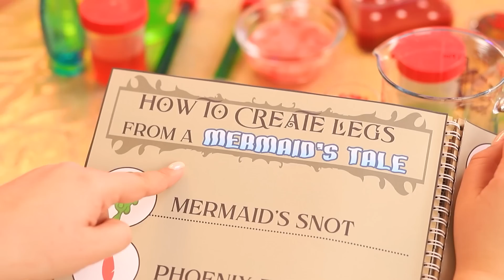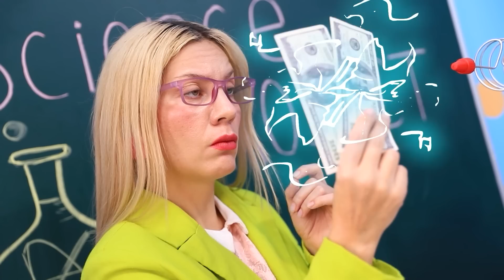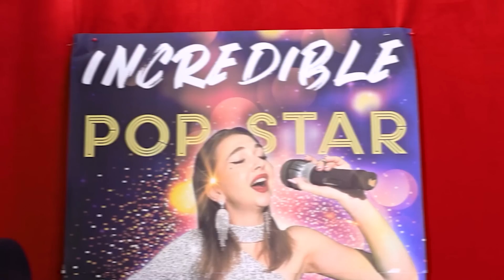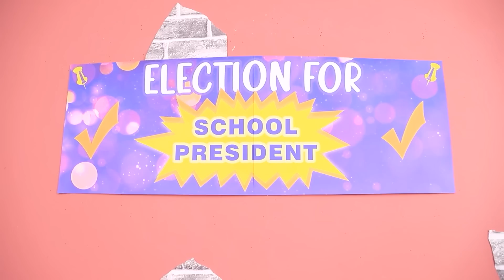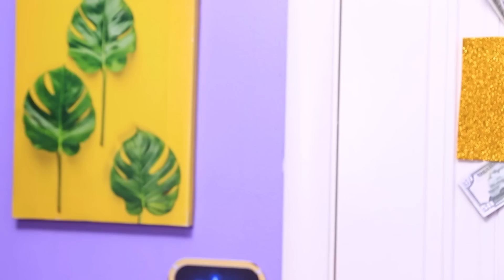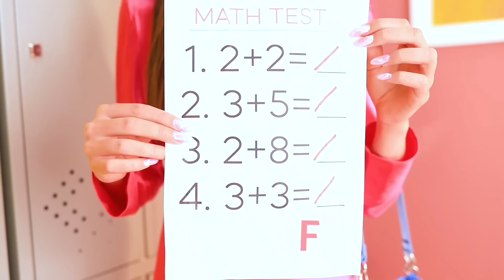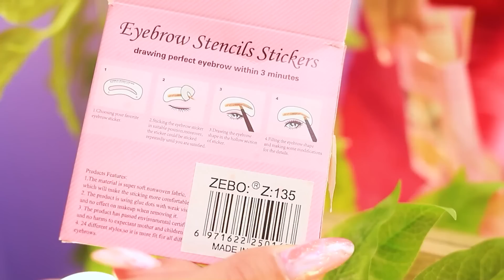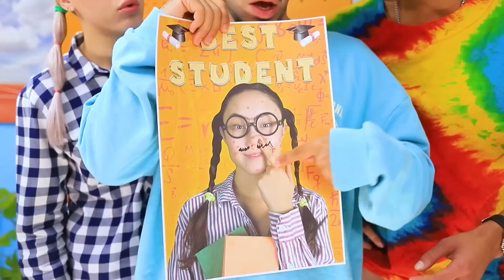De Sirène Intello A Beauté Vampire / Maquillage Extrême Avec Des Gadgets De TikTok !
La petite sirène Kim a eu une journée très difficile ! Imagine un peu : d'abord, elle se retrouve coincée dans les toilettes de l'école, puis elle se fait mordre par un vampire ! Au moins, ses nouveaux crocs lui vont à ravir ! Cependant, Kim ne deviendra jamais un vrai vampire tant qu'elle n'aura pas appris à en avoir l'air ! Heureusement, ses nouvelles copines vampires sont prêtes à l'aider dans sa sinistre métamorphose ! Bientôt, Kim deviendra une véritable reine des ténèbres de l'océan ! Tu vas découvrir dans notre nouvelle vidéo non pas un, mais deux relookings incroyables - d'abord celui d'une sirène en vampire, puis d'une fille ordinaire en une beauté fatale et lugubre !